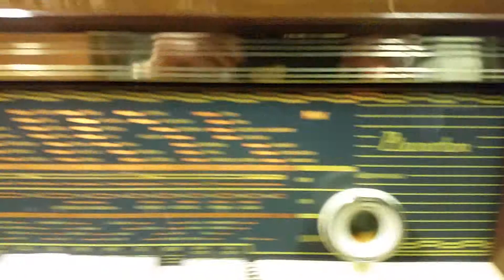the trem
planoton phillips - wien, lw-kw-mw und ukw "Stereo" bj 1963, mein zugang zur musik..  der technisch  rückständige orf begann erst am 1.oktober 68 mit ukw zu senden . danke opa, für deinen technischen weitblick und nachlass.